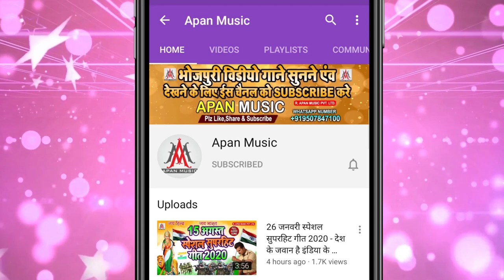नेपाली_सॉन्ग_2022 || आंख ना मार चासमा फुकाली || Balma_Binay || Aankh_Na_Mar_Chashma_Fukali Nepali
►Song : Aankh Na Mar Chashma Fukali
►Singer : Balma Binay
►Lyrics : Nepali Nesar